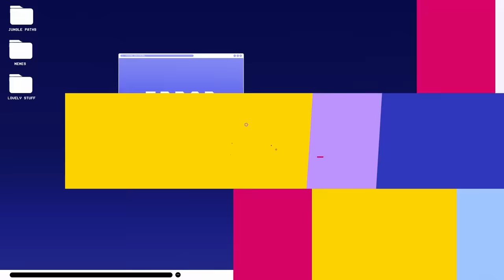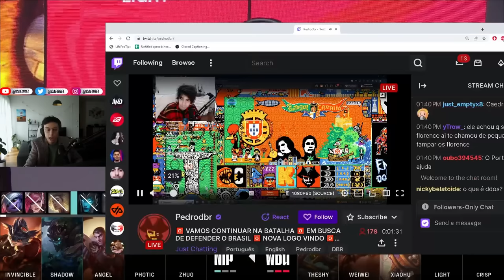THESHY'S ROAD TO WORLDS BEGINS - LPL PLAYOFFS VS NIP - CAEDREL